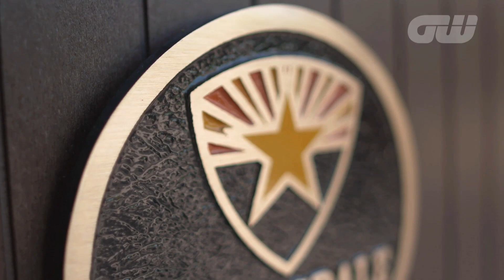Destination: Scottsdale National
Behind the scenes at the incredible Scottsdale National which sits in stunning rural surroundings in Arizona and is home to the PXG Experience